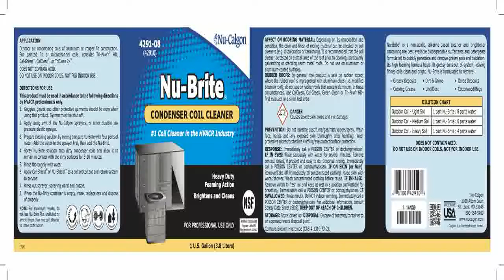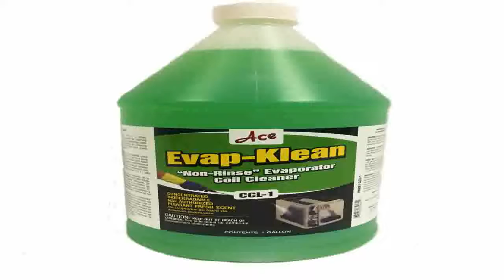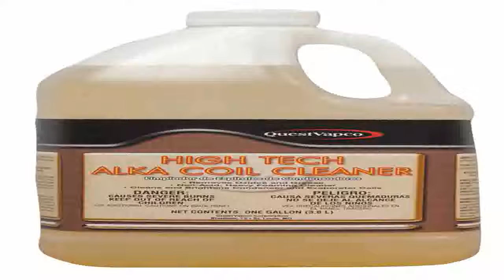Alkaline Based Coil Cleaner Aerosol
Compare  B000R87H3S/? Best Alkaline Based Coil Cleaner, Aerosol review! Who own best price? You will look at: Alkaline Based Coil Cleaner, Aerosol.